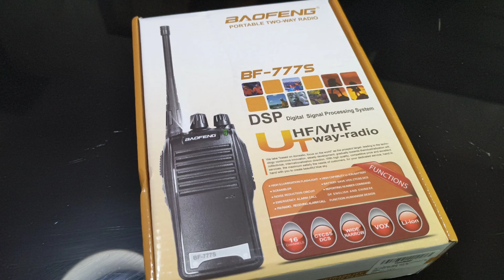UNBOXING TESTE FUNCIONALIDADES BOAFENG BF 777s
Unboxing funcionamento e teste do rádio comunicador de melhor custo e beneficio o BOAFENG BF 777S